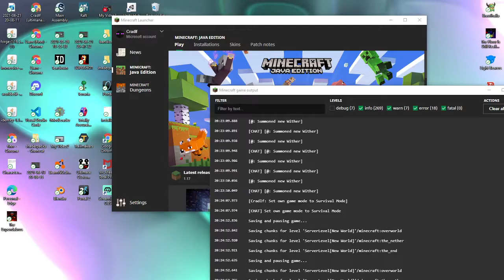Minecraft God Mode Be Like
God Mode Activated